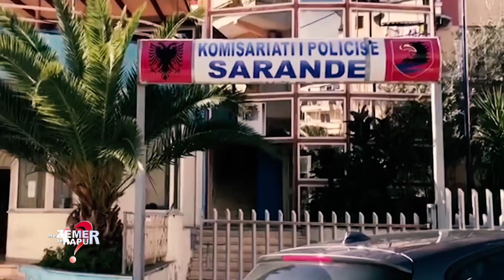Flet për herë të parë i dashuri 17-vjeçares."I ofrova mbështetje. Prova e video do të shfaqen në..."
Emisioni "Me zemer te hapur" nga Evis Ahmeti ne News24 - 24 prill, 2020
Pasi prindërit e një 17-vjeçareje nga Saranda, e cila ka denoncoi për përdhunim një 72-vjeçar, mohuan se i moshuari nuk kishte lidhje me ngjarjen dhe se pas kësaj fshihej i dashuri i vajzës, ka reaguar ky i fundit.
Pjesë e emisionit ‘Me zemër të hapur’ në ‘News24’ është bërë Gentiani, i dashuri i shtetases me inicialet S.B. Përmes një lidhje telefonike ai tha se ka prova me fakte dhe video, nga jeta e vajzës.